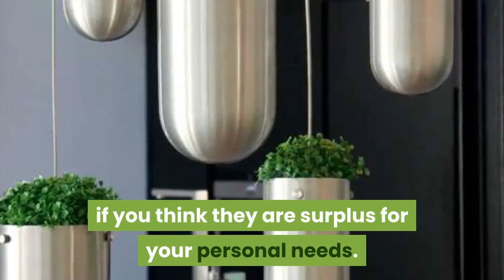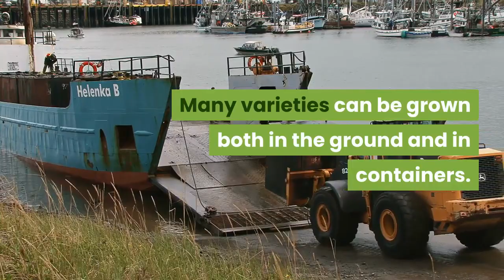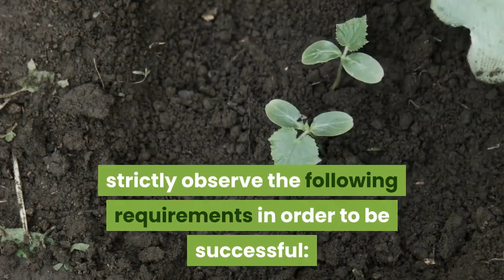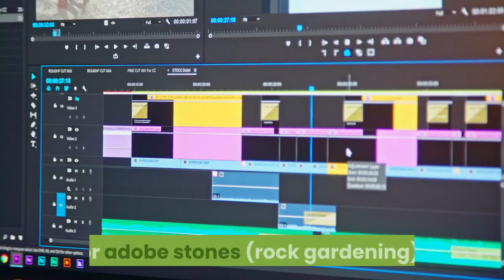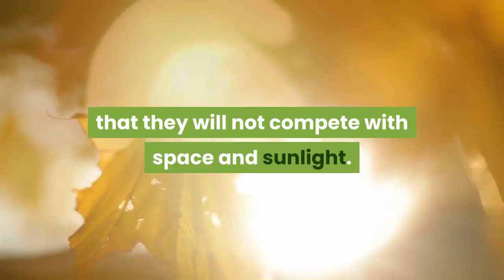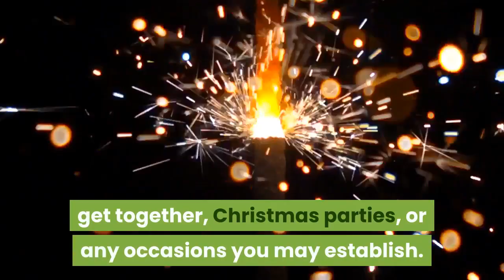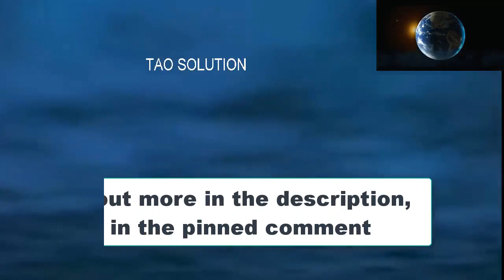Urban Gardening - How to Establish Urban Gardens For Fun and Profit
How to Establish Urban Gardens For Fun and Profit - Urban Gardening

Urban gardening is ideal in the city or town where your space for planting is limited. If you're employed in the city and you've no time to go to the province to do your farming activities, then urban gardening is best for you.

How to Grow a Lot of Food With a Little Space